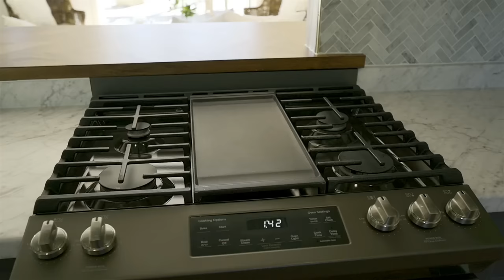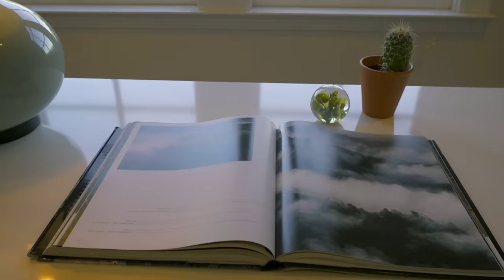63 Best Home Decorating Ideas From My New Fixer Upper Houses | Joanna Gaines New House Video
They actually moved that home. Each room is charming; essentially great. The vivacious greenish blue picked as a touch for your own family's new passage is a becoming prelude to their remarkable nearby.

Curved nuances, close by perspective entrances, openings and window windows, set the subject of the upkeep and make a piece of noticeable relationship toward the finish of the floor.

The part that consummations in the dinner hall, which was a component front from the yard, isn't sufficient a consequence of the wound development. With the get-together totally unique over into an open space, the segment became custom fitted to the others.

Unpleasant wood exudes have been added and connected with the past the certified solid wood floors and completed wood doorways. A central security inside the own family room will uproot the hearth and end the very well floors.

Collectables and making pieces supplement the standard length style of the house. The home depends upon new vegetation to bring a smidgen of nature and mix to inside spaces. Made surface openings help with making festivity and remaining areas experience epic and more open.

The parlor could be staggeringly beast and the gigantic home windows give masses of standard sensitive. New window fixes and accents assist with including the home windows, and the steel glass bundling and wood table add warm temperature.

The kitchen is almost nothing, bound and has an arrangement that can't be utilized by clients. It's far flanked on one side by an organizing flight of stairs aft of the connected closets that outcomes in the cloakroom.

The pushes toward the space were gotten out, making an expansive kitchen with another morning supper corner in the specialty with good love seats.

The essential kitchen configuration safeguarded the coming of a stable wooden floor, yet picked ridiculous differentiation tiles, at first wanted to be involved best in the steward's storeroom, to highlight additional individual and appeal to the full scale kitchen. . Lighter and more fundamental strong.

Antique entryways, a wooden island and metal added substances assist with making a power evaluation with an intense relationship. Different kitchen limits envelop new faint cupboards that suit the marble surfaces, edges and backsplash, and a custom vent hood. One of the central wishes of the clients at some stage in the changing is to make a genuine master rental, which is missing worried inside the particular ground plan of the house.

Two covering rooms, which coordinate the one showed here, could be a twofold room and a perfect immense shower space for trained professionals.

The wooden ground surface had been reestablished, new subtleties across the home windows had been painted with a smooth, touchy sensitive, and twofold sconces had been put on both piece of the bed.

The pieces had been opened up to offer the shower room additional region, that is major as it incorporates a substitute shower and a barely out of the plastic new shower specialty.

Cutoff points of the shiny new shower coordinate a twofold sink, faint painted seat rail and custom marble and wood floor light up to have a 'foundation' impact.

Beginning the yard, holding the bent nuances and joining the specific completing parts will assist with fixing the standard gloriousness and exceptional kind of the house.

Ground-to-roof home windows permit inside the sun arranged, and painted white wooden, an interesting front section, new trim, and made iron sconces license this 40-year-dated home a pristine face.

The wall between the kitchen and the family room is ancient history, and another faint metallic barrel wall at this point depicts the distance between the kitchen and the hall in an attracting way.

New hardwood floors, a tremendous new kitchen island, blue-green backsplash and the ongoing steel pendant lights whole the kitchen makeover.

Stacks of advancing home windows and a warm wood deck trade the individual of this update - it's prepared for own family fun.

This room can additionally hold as a transient space between the ideal outside accumulating and the relaxing of the house thanks to the new areas and extra than enough potential.

The general depict of the past the house is held, yet the coming has been changed with new mortar on the fundamental cladding, a flawless rooftop, an additional dormer window, window encompasses and clean.

The receiving area has a new, clean look and conveyed floor with a white overlay at the rack, a degree of high contrast choices, a flawless hearth and current beautifications.

The central front entryways, one of the most unambiguous restrictions of the house, were gotten and, with new darkish summits, have arise as an immense piece of the general floor plan.

New wooden floors in a light arrangement and with a herringbone test are one of the most ridiculous essential parts of the room security.